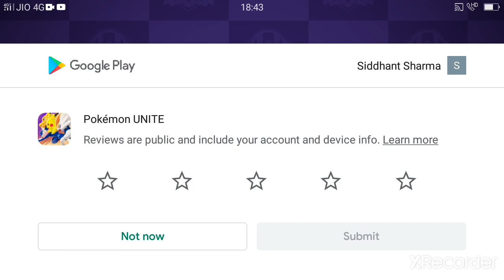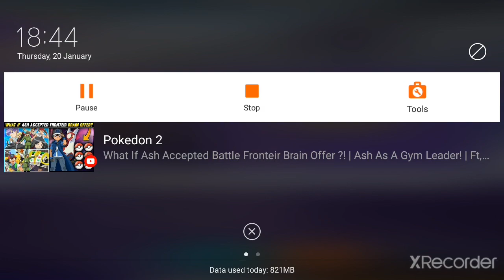13 February 2022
Pokemon unite gameplay with talonflame